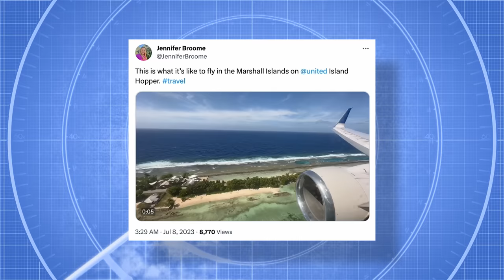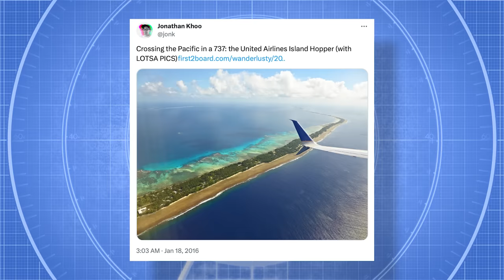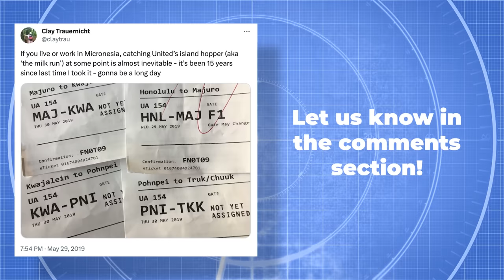What Is United Airlines' 'Island Hopper' Service?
Four times a week, United Airlines flies an incredibly interesting service in the Central Pacific, which connects Honolulu, Hawaii, with the US island territory of Guam, a hub for the carrier's Pacific operations. The flight also makes stops at five small islands in the Marshall Islands and the Federated States of Micronesia, providing the only air service at many of these destinations. Let’s examine United’s island hopper service in more detail for today’s video!